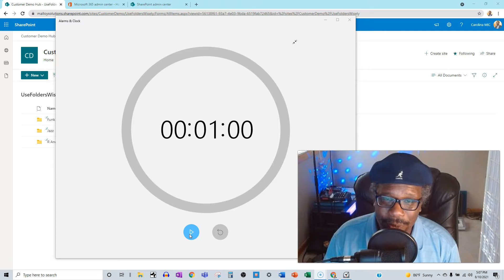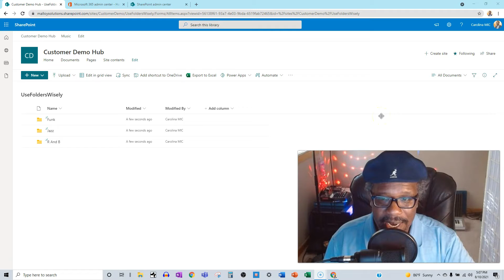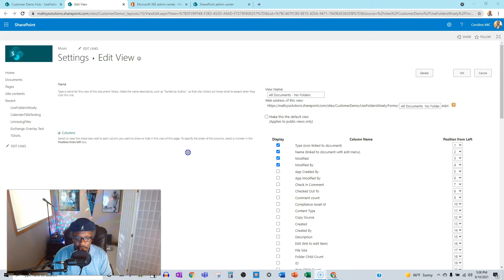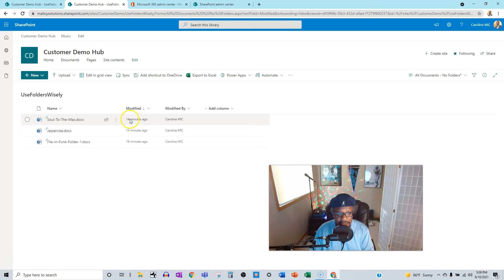How To See All Files Without Folders In SharePoint Online In 60 Seconds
Are you tired of sifting through folders in SharePoint? Then create your own view that shows all files without folders! SharePoint DocumentLibrary Folders @Microsoft